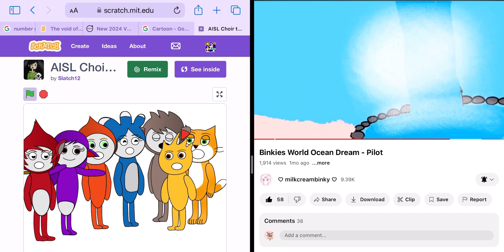A tribute to binkies world ocean dream plot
Wow, we got 1000 views hope episode two will be here ￼